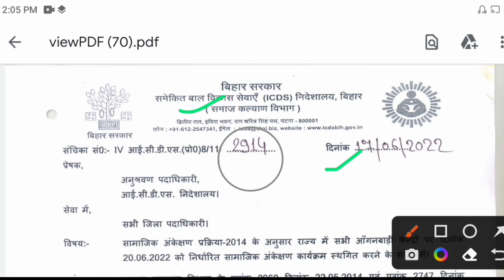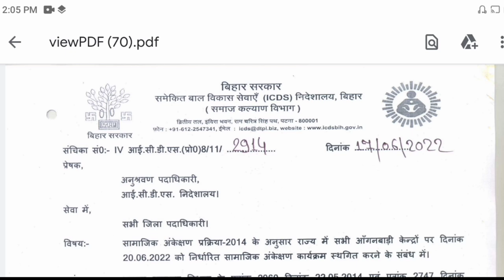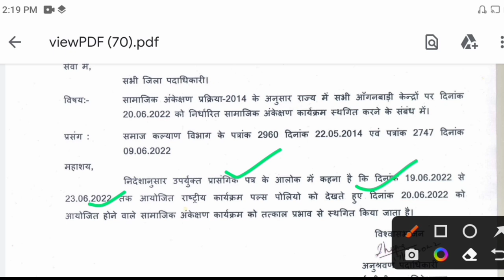बड़ी अपडेट! सामाजिक अंकेक्षण कार्यक्रम हुआ स्थगित! 19 से 23 तारीख तक अब करने होंगे यह काम!icds